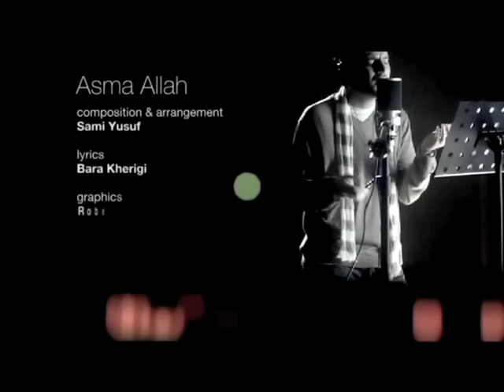MV Sami Yusuf - Asma Allah [HQ Audio]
A song that soothes me and reminds me of who I am. Thank you Allah. Thanks Sami Yusuf for inspiring my sight & hearing.

Video title: MV Sami Yusuf - Asma Allah [HQ Audio]
Copyrighted content: Asma Allah
Claimed by: AwakeningRecordsLTD and Believe A.